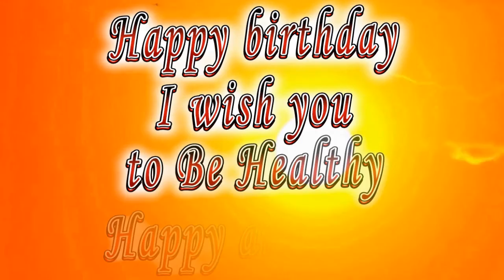Happy birthday Felipe